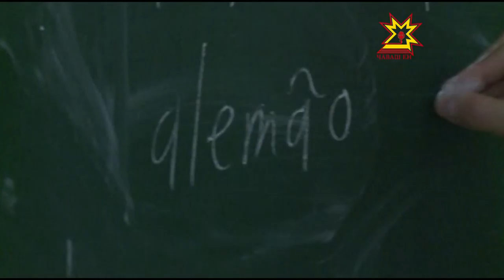Чĕлхе фестивалĕ 20-мĕш хут иртрĕ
Дэннис Киф американ 1995 çулта Францири Тур хулинче пуçласа чĕлхе фестивалĕ ирттернĕ. Кун пирки «Контакто» журналта çырнă пулнă, чăваш эсперантисĕсем çак пулăмпа хавхаланса шăп çулталăкран Шупашкарта та çакăн йышши мероприяти йĕркеленĕ. Унтанпа республикăн тĕп хулинче 20 çул чĕлхе фестивалĕ иртет